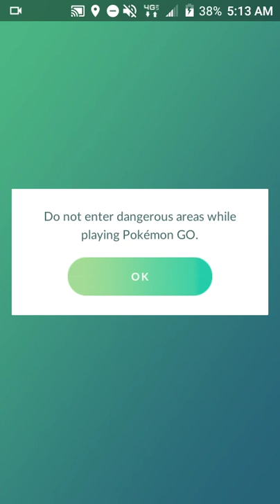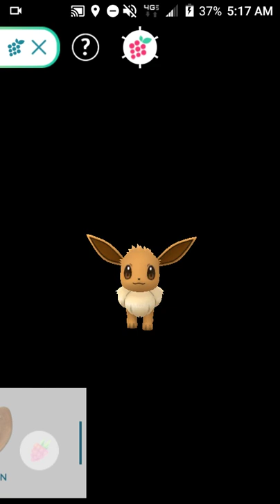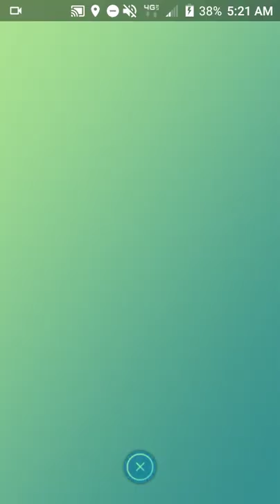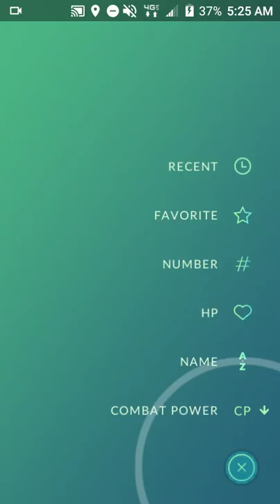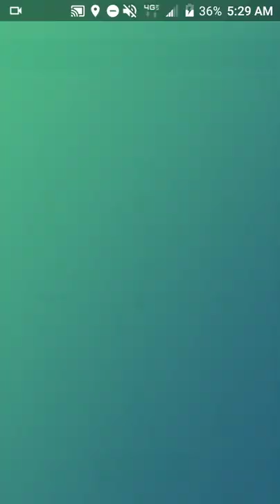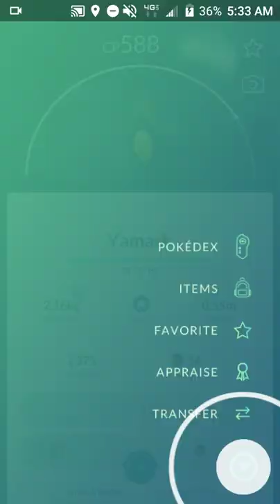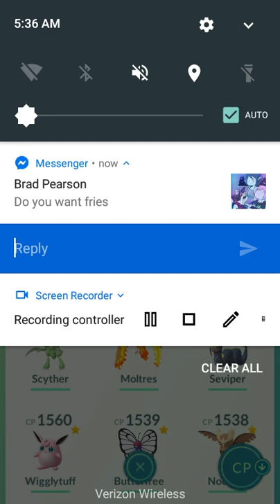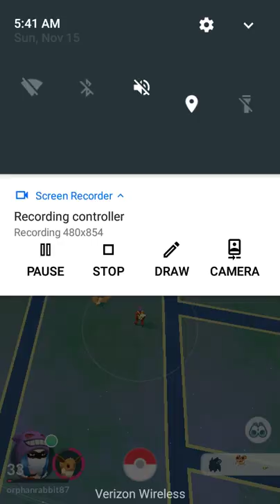Pokemon go let's play November 15, 2020